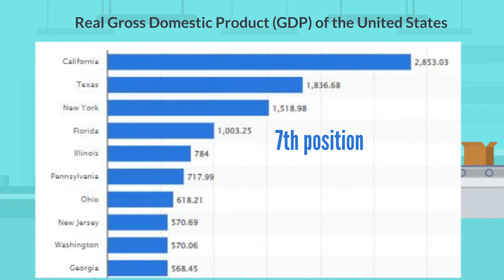Ohio interesting facts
In today's video, I will continue the playlist about the US states. Now it is time for Ohio State. What do you know about it? Any clue about the population? Economy? Sports?

Ohio is a state in the Midwestern region of the United States. Of the fifty US states, it is the 34th-largest by area, and with a population of nearly 11.8 million, it is the seventh-most populous and tenth-most densely populated.

If you are interested in science, facts & geography lessons, I have playlists dedicated to these fields of knowledge. Check it out.

list=PLHHH4k5Ls2VbVNZ7NrTZCX2eo46iUt-hI